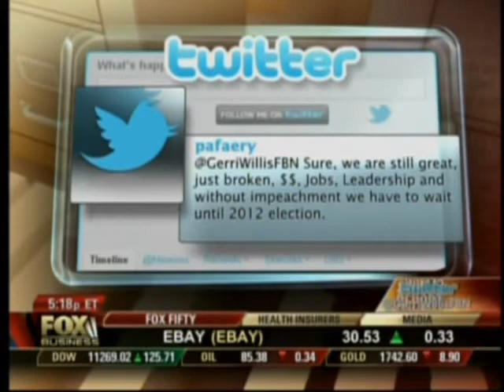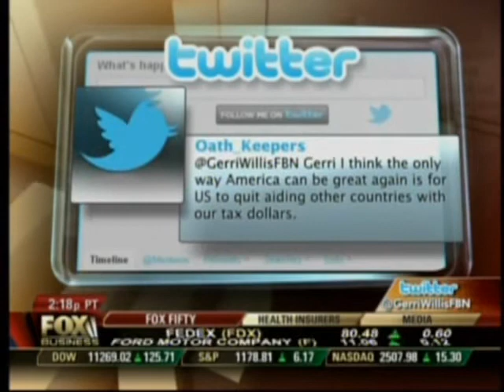Author Steven Beschloss on Fox Business Willis Report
Beschloss, co-author with William Harris of "Adrift: Charting our Course Back to a Great Nation," speaks with host Gerri Willis about the book. The segment's title: "Has the U.S. Lost its Mojo?" Air date: August 12, 2011.